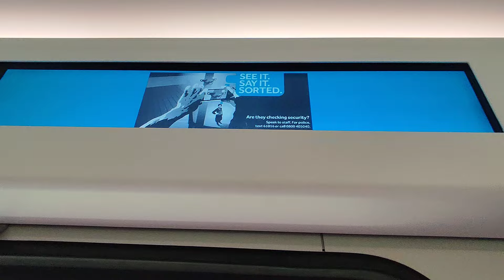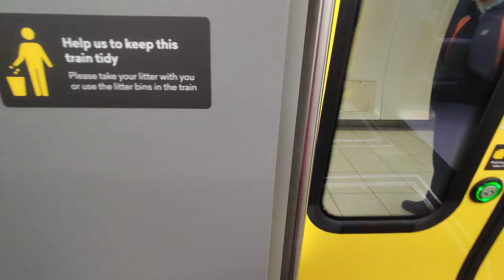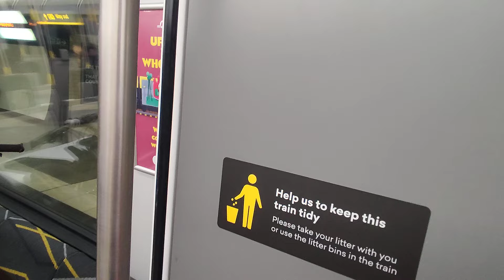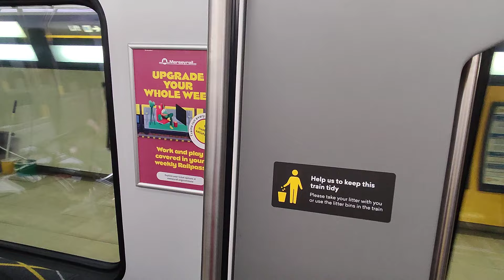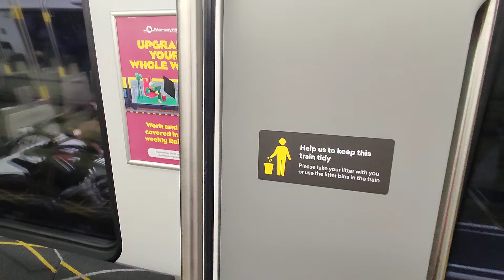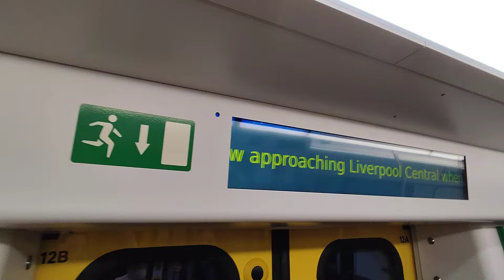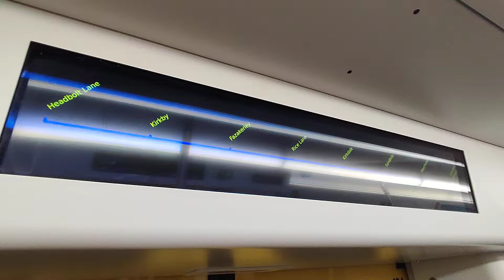Merseyrail full journey Headbolt Lane to Liverpool Central 12/04/2024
Service - 2F37 1511 HBL to LVC
Calling at - all stations to LVC via KIR, SDL and MRF
Journey back to Liverpool Central from the brand new Headbolt Lane.
0:00 - Headbolt Lane (START) - Change for Northern services to Wigan, Manchester, Rochdale and Blackburn
0:26 - Doors closing
0:37 - Headbolt Lane departure
2:36 - Kirkby (Merseyside) arrival
3:10 - Doors closing
3:20 - Kirkby (Merseyside) departure
6:13 - Fazakerley arrival
6:33 - Doors closing
6:46 - Fazakerley departure
8:50 - Rice Lane arrival
9:08 - Doors closing
9:20 - Rice Lane departure
11:38 - Kirkdale - Change for Northern line services to Ormskirk
12:04 - Doors closing
12:14 - Kirkdale departure
14:53 - Sandhills - Change for Northern line services to Southport
15:28 - Doors closing
15:41 - Sandhills departure
19:26 - Moorfields - Change for Wirral line services via Lime Street
21:26 - Doors closing
21:37 - Moorfields departure
23:59 - Liverpool Central (END) - Change for Northern line services to Liverpool South Parkway for Liverpool John Lennon Airport ✈️ and Hunts Cross and all Wirral line services via James Street and Hamilton Square